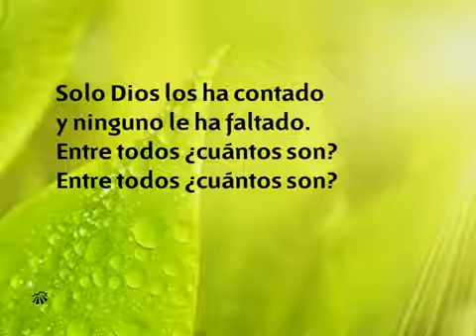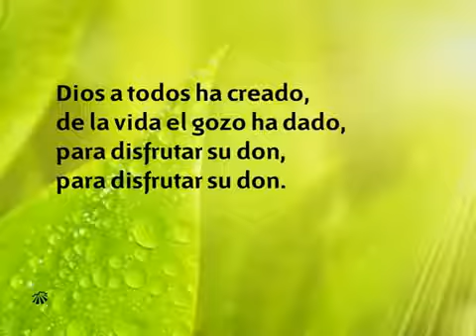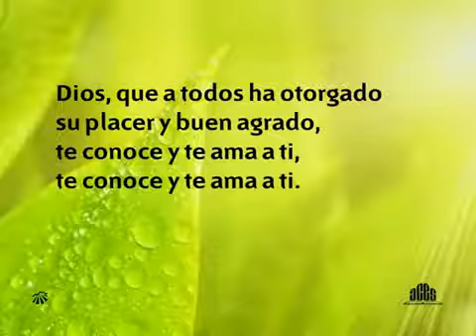066 Sabes cuantos - Nuevo Himnario Adventista Cantado